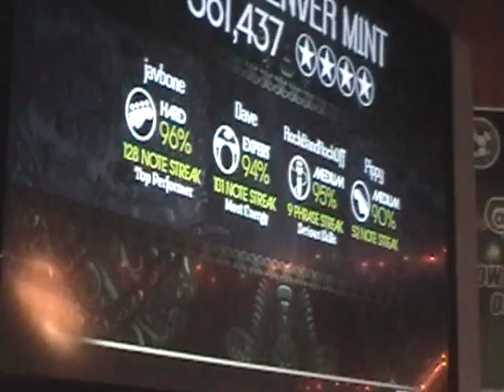Falcon 4-23-09 Lucky Denver Mint